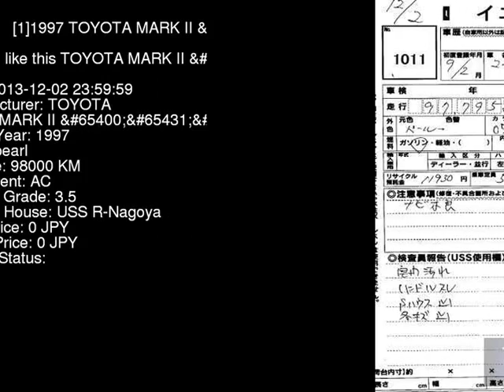1997 TOYOTA MARK II GX100 - Japanese Used Car For Sale Japan Auction Import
1997 TOYOTA MARK II  GX100 - Japanese Used Car For Sale Japan Auction Import GX100,TOYOTA,MARK_II,jdmvip,vip,jdm,cars,japan,jdmvip.com,japanesecars,usedcars Japanese Used JDM Car For Sale At Auction in Japan for Import